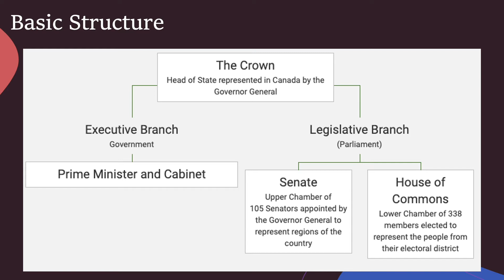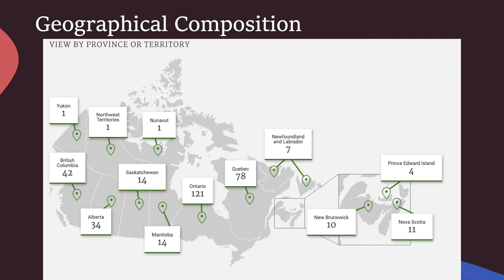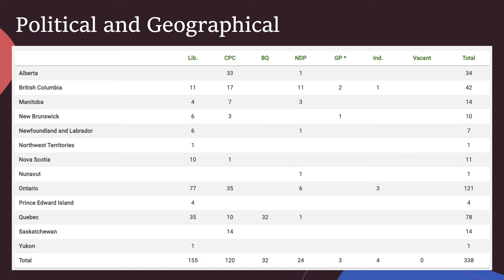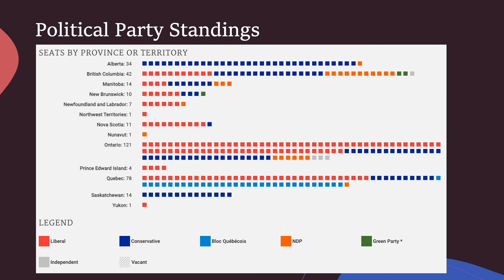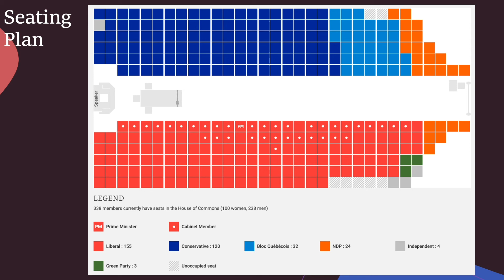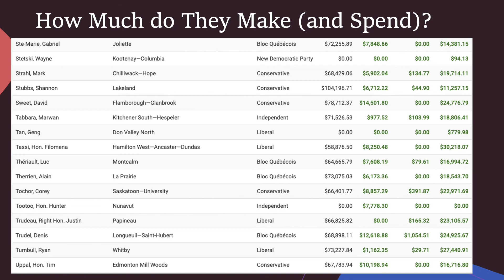加拿大國會政黨的分布。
講一講加拿大國會每政黨的分布。